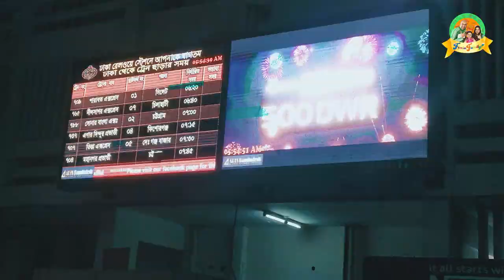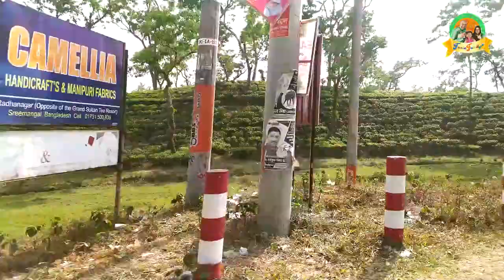Funta Family Vlog 10 | Beautiful Bangladesh | Sreemangal Trip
Funta Family চলে এসেছে শ্রীমঙ্গল। চলুন দেখে আসি পুরো ভিডিওটি...

Written & Script : Funta Family
Edit :Ebtesham Hossain Ezaz
Voice : Funta Family

We are funta family, we want to explore fun in our daily life through travelling places, trying different foods and cooking new dishes We welcome you in our journey...Cheers!!

This content is Copyright to Funta Family